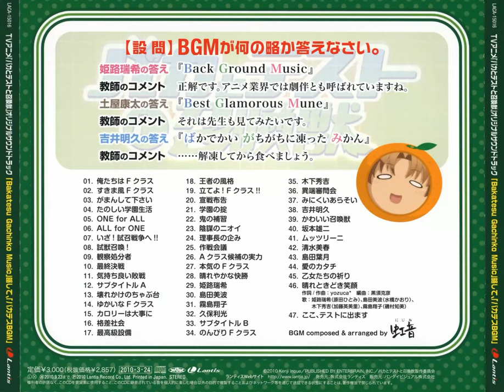Baka to Test to Shoukanjuu! S1 FULL OST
Full soundtrack of the first season of Baka to Test. Timestamps below.

00:00 Oretachi wa F Class
01:56 Sukima Kaze F Class
03:23 Gamanshite Kudasai
05:05 Tanoshii Gakuen Seikatsu
06:31 One for All
08:18 All for One
09:54 Iza! Shishou Sensou e!!
11:28 Shijuu Shoukan!
13:18 Kansatsu Shobun Mono
15:10 Saishuu Kessen
17:24 Kimochiyoi Haisen
19:08 Subtitle A
19:17 Koware Kake no Chabudai
21:29 Yukina F Class
23:02 Calorie wa Daiji ni
23:47 Kakusa Shakai
25:37 Saikoukyuu Setsubi
27:30 Ouja na Fuukaku
29:11 Tate yo! F Class!!
30:51 Sensen Fukoku
32:36 Gakuen no Okite
34:18 Oni no Hoshuu
35:54 Inbou no Nioi
37:25 Fijichou no Takurami
39:20 Sakusen Kaigi
40:55 A Class Kouhou no Jitsuryoku
42:34 Honki no F Class
44:13 Hareyaka na Kaishou
46:14 Himeji Mizuki
47:49 Shimada Minami
50:02 Kirishima Shouko
51:41 Kubo Toshimitsu
53:38 Subtitle B
53:46 Nonbiri F Class
54:47 Kinoshita Hidekichi
56:04 Itan Shinmon Kai
57:31 Minikui Arasoi
59:20 Yoshii Akihisa
1:00:22 Kawaii Shoukanjuu
1:01:33 Sakamoto Yuuji
1:03:05 Muttsurini
1:04:41 Shimizu Miharu
1:06:03 Shimada Hazuki
1:06:37 Ai no Katachi
1:08:01 Otome-tachi no Inori
1:10:02 Hare Tokidoki Egao
1:13:33 Koko, Test ni Demasu